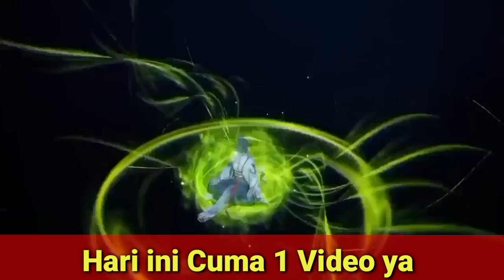Martial Master 638 ‼️Qin Chen VS Chen Guang . Qin Chen Sampai Di Sekte Lonceng Kuno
Martial Master Bagian 638.,..''

Tingkatan Ranah Kultivasi di Martial Master =
1.Human Level
2.Earth Level
3.Heaven Level
4.Mistic Level
5.Martial Ancestor
6.Martial Venerable
7.Martial King
8.Martial Sovereign
9.Martial Emperor
Stiap LeveL Memiliki 3 tahap Yaitu: Tahap Awal.Tengah.dan Akhir
1 Pesan Mimin Teman Teman Jaga Kesehatan yah.Jangan Sampai Sakit. Karna Apabila Teman Teman Sakit. Siapa Yang Akan Menonton Video Mimin...